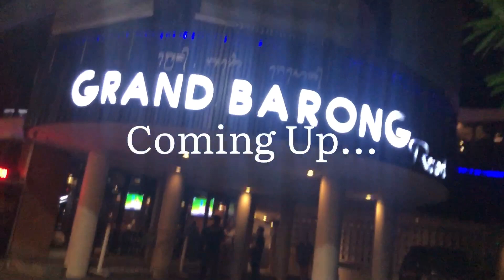Benesari and Poppies 2 Current Situation | Bali Update 2022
the latest situation on several famous roads in Bali, starting from  Benesari Poppies 2  at night, there have been some improvements in some of these roads.  For more details, please watch the video until the end if you decide to stay on that road.  Enjoy watching.